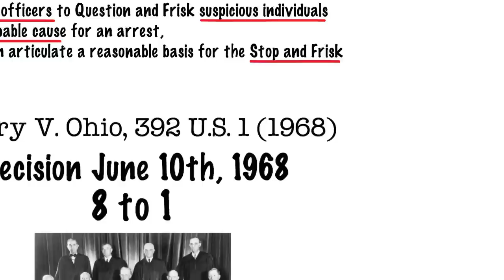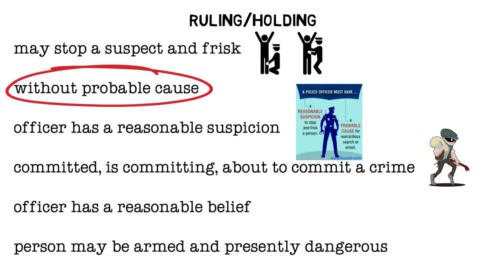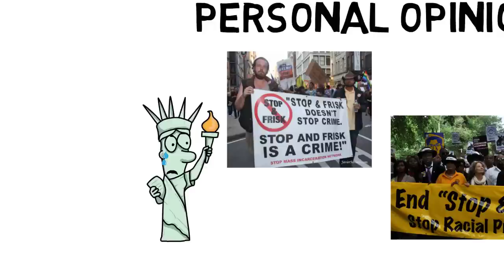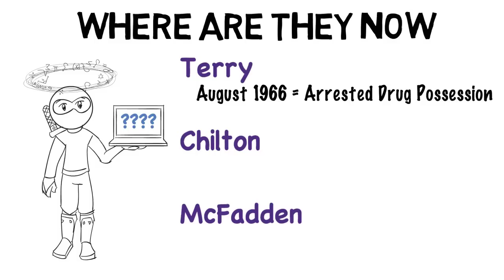Terry v. Ohio (Stop & Frisk) - Landmark Cases - Episode #12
We are well aware of the authority and power of law enforcement. But did you know that probable cause or an arrest warrant is not needed to stop an individual and frisk them. That was the ruling in Terry v. Ohio in 1968. “Stop-and-Frisk” is a tactic used by law enforcement in an effort to fight crime, however, it has proven to be very dangerous to the average citizen’s liberty.

Definitions:
Issue- Question the court must answer.
Holding- courts ruling
Objective Knowledge - reasonable, broad-minded, actual knowledge.
Dissent- An explicit disagreement by one or more judges with the decision of the majority on a case before them.

I've recently launched a new channel focused on personal and professional growth. If you're interested in learning more about building your PsyCap (H.E.R.O. - Hope, Efficacy, Resilience, & Optimism), head over to my new channel, “TheUnlimitedLab” where I use the same whiteboard style you know and love to share strategies, tips, and insights to live an unlimited life.

The video is not intended as a substitute for legal advice. You are highly encouraged to seek professional legal advice in your State should you find yourself dealing with the subject matter of this video. The subject matter is not specific to any individual or State law. The video is published for the sole use of education and it is solely based on the opinions and knowledge of the publisher.